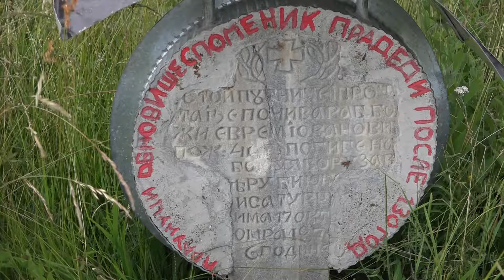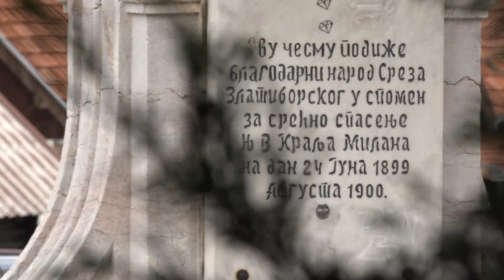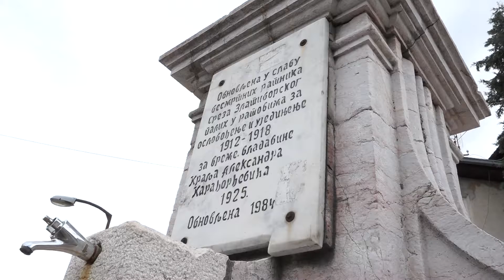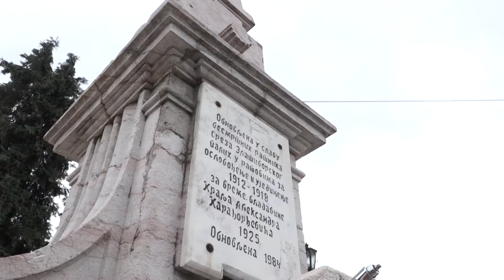Znaci moga mesta ep.214 10.08.2017.